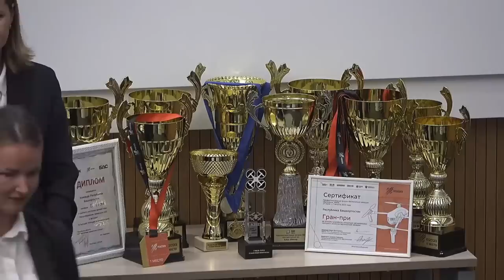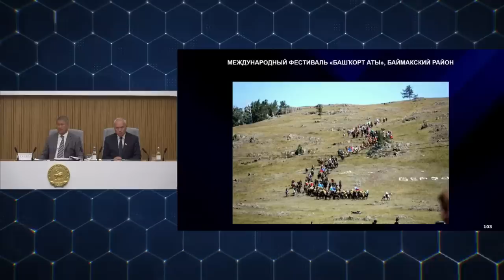"О чём боится говорить Хабиров?" "Открытая Политика". Выпуск - 521. 16.08.23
Хронометраж выпуска:
00:18 - Хабиров: обо всём, и ни о чём...;
05:48 - О чём боится спросить Хабиров?;
07:53 - Не урожайность, а слёзы!;
09:50 - Мы просто обязаны помочь Газпрому!;
13:18 - А урожайность штрафов - растет!;
14:41 - Нет худа без добра...;